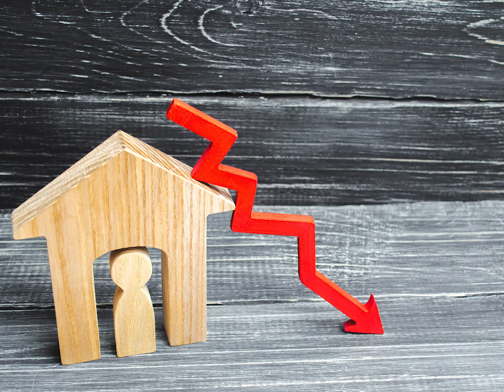Marry the House Date the Rate.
Today's mortgage rates seem to fluctuate by the hour. A bit of Real Estate advice, find the home, buy the home at today's rate, and change the terms and rate when the mortgage rate adjusts. There are many options to compensate for interest rates. Hiring an experienced Agent to negotiate the best terms from the seller will give you a huge advantage when choosing which mortgage products meet your individual needs. Reach out to our team today to discuss your Real Estate desires.

Melissa & Michael Elliott
Elliott Real Estate Pros